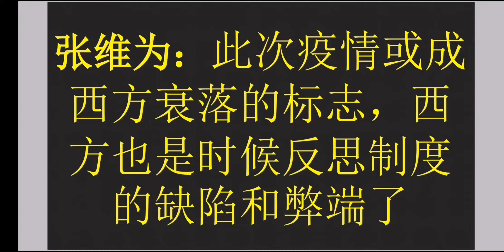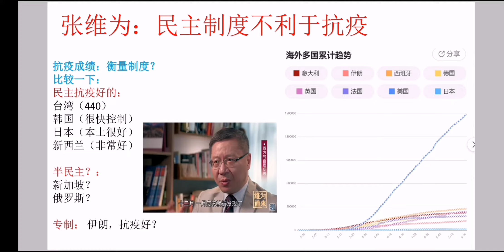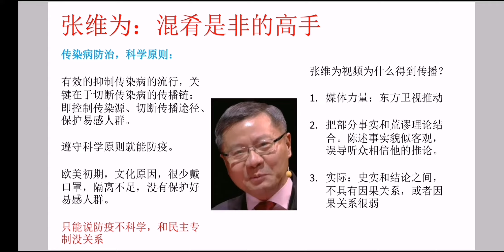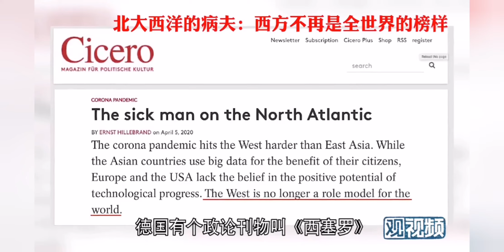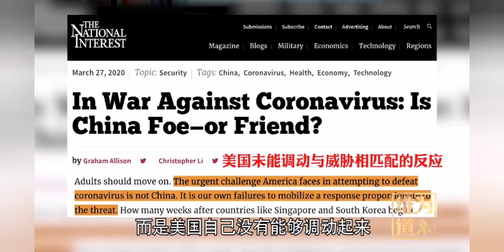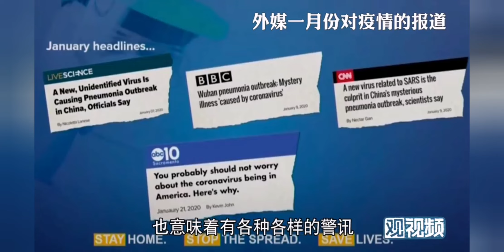张维为说，疫情证明西方民主制度很烂。回怼来了，防疫是科学，和政治制度无关，狠狠打脸张维为